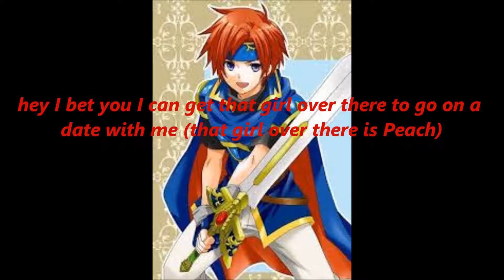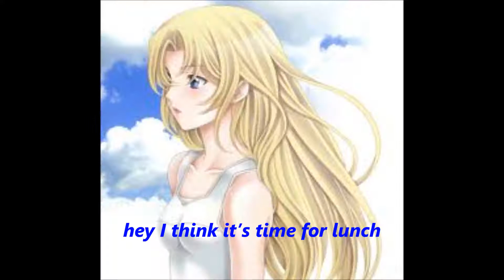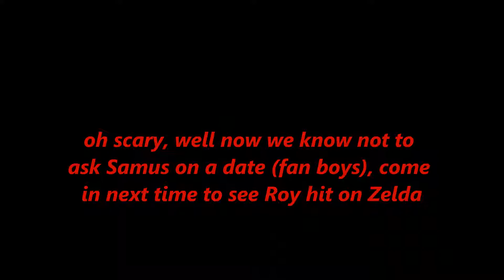SSBB High Shorts; Roy has a crush on Samus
HIIIII hope you like it!